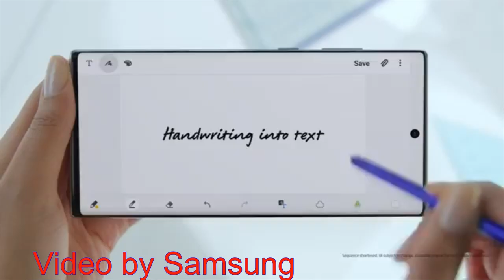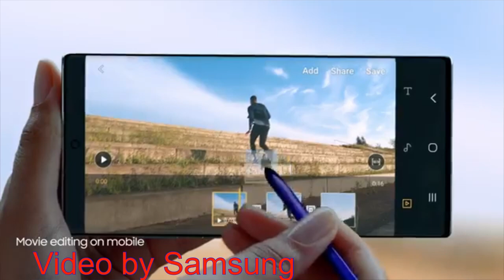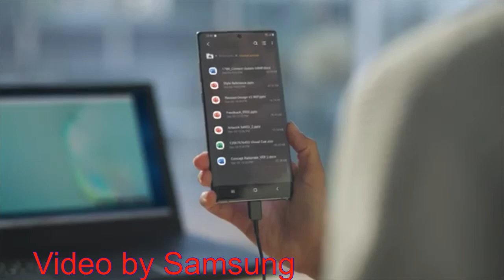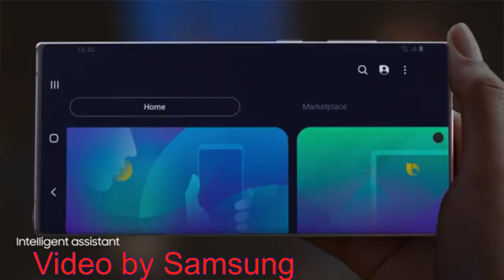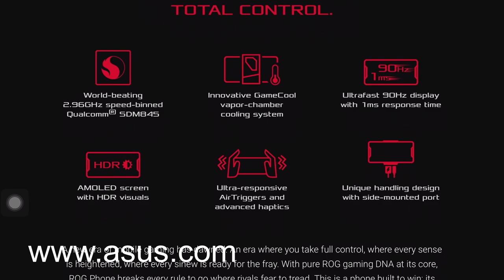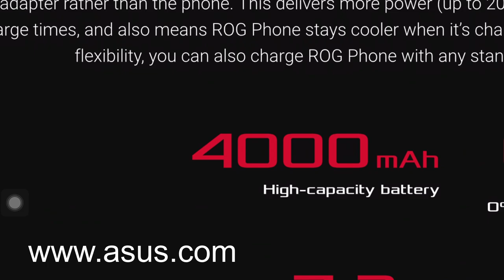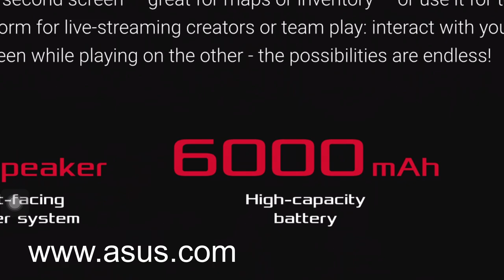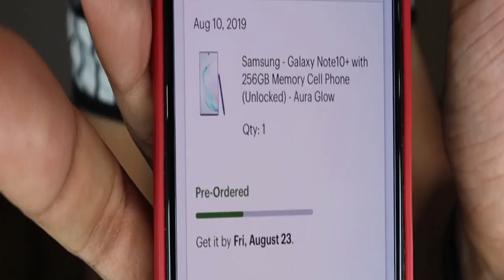دردشة تقنية | النوت ١٠ و مفاجئة..